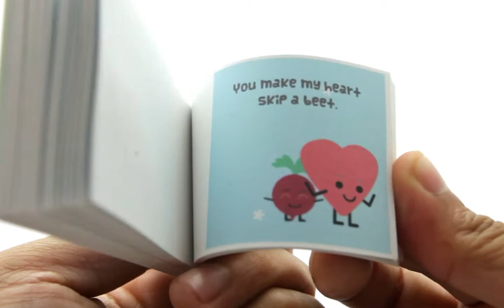You Make My Heart Skip a Beet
Flipbook of a heart playfully skipping over a cute little beet.